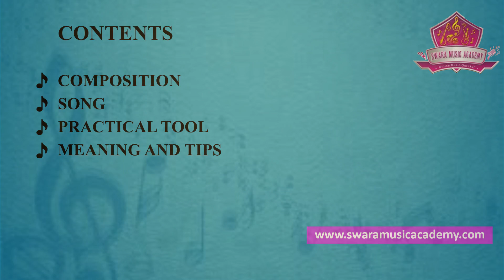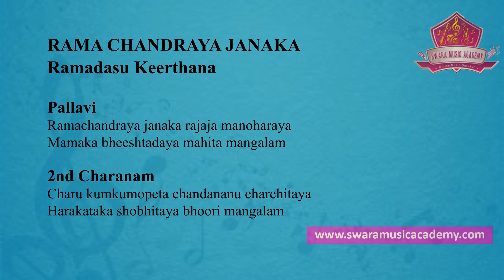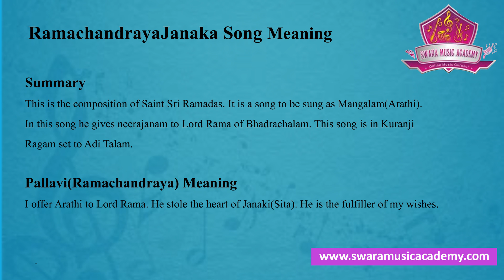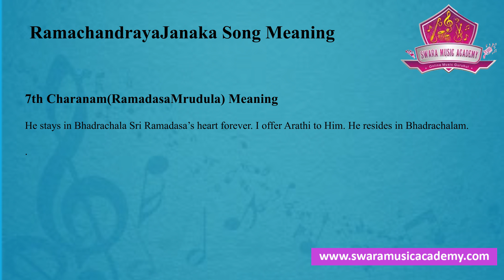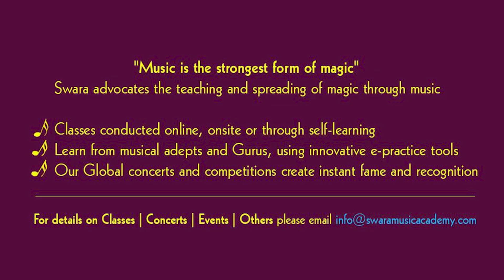Ramachandraya Janaka with Lyrics - Annamayya Keerthanalu | SriRamadasu Songs | Carnatic MusicLessons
Listen to Ramachandraya Janaka with Lyrics - Annamayya Keerthanalu | SriRamadasu Songs | Carnatic music lessons.

Album Name: Ramachandraya Janaka
Singer: Gopika Poornima

SwaraMusicAcademy is an online International Music Gurukul offers valuable lessons from great masters so that students all over the world can access them at a fraction of seconds via internet. We passionately strive to bring the best music learning methods to thousands of students all over the world and make a difference by inspiring the world to learn music the right way from renowned teachers.

The key takeaways from Swara Music Academy include:

   - E-Learning Tools
   - Certificate Program
   - Concerts & Competitions
   - Event Participation